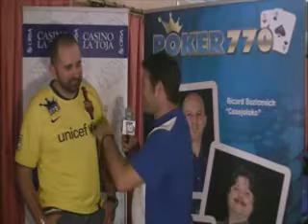Etapa #4 Liga Poker770 la Toja. Jaume Font, Ganador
El triunfo se queda en casa